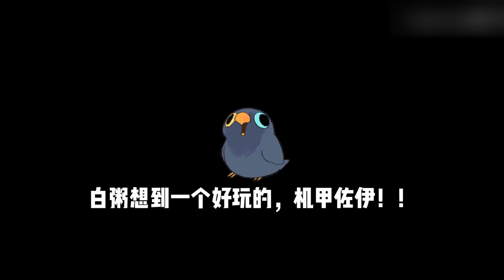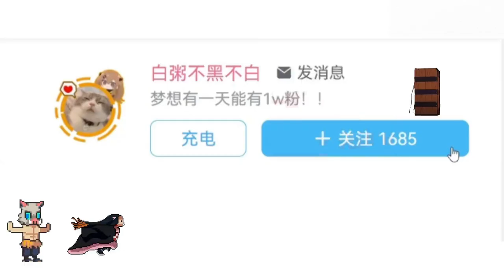Mecha sisters, each of you can open a mecha!【Porridge TFT】tftS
Hello everyone, I'm [Porridge TFT]
Bai Porridge continues to update the hilarious video of Genting's whole life